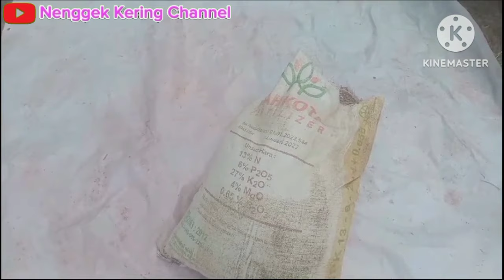Pemupukan kelapa sawit unggul agar buah sawit melimpah ‼️